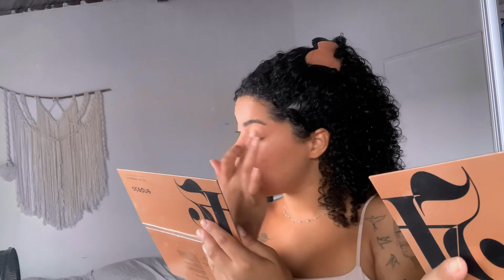ROTINA SAUDÁVEL, LEITURA, EXERCÍCIOS, ESTUDOS e TRABALHO - vlog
Se você quer ter mudar seus hábitos e ter resultados diferentes na sua vidatbem,  assista esse vídeo! É o que você faz todos os dias que te aproximarão ou te afastarão dos seus objetivos.

Sobre mim :
-Me chamo Thaynara Santos
Tenho 24 anos
Gravo com IPhone XR
Edito pelo CapCut

✨| tags (ignorem)

studyvlog examweek onlineexamweek aesthetic, videos gringos, edição gringa pelo celular, edição aesthetic, studywithme studyvlog vlog youtubers pele beleza spa receitinhas iphone11 ediçãogringa gringa, aestheticvids aesthetic songs spa spaday skin care study vlog rotina primeiro dia de aula rotina aulas prova provas resumos tumblr resumo coronavirus studying studies quarentena playlistlofi playlist vlog umdiacomigo um dia comigo Instagram